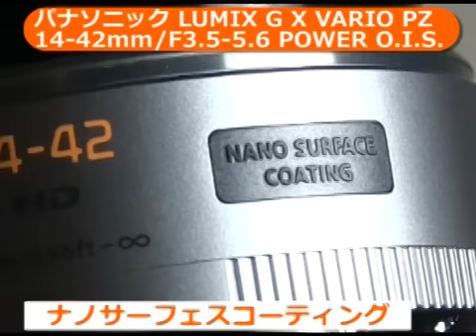パナソニック LUMIX G X VARIO PZ 14-42mm/F3.5-5.6 POWER O.I.S.